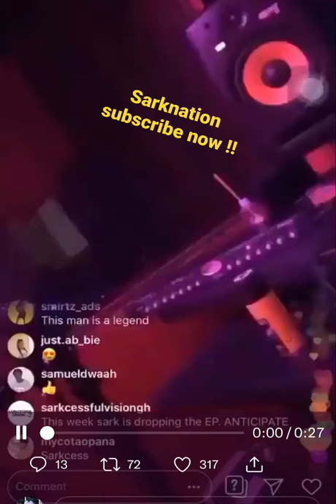Sarkodie release this track we beg